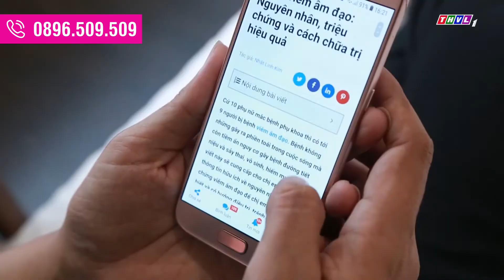Chị Hương chia sẻ cách thoát khỏi bệnh viêm âm đạo do nấm Candida albicans tái đi tái lại, dai dẳng